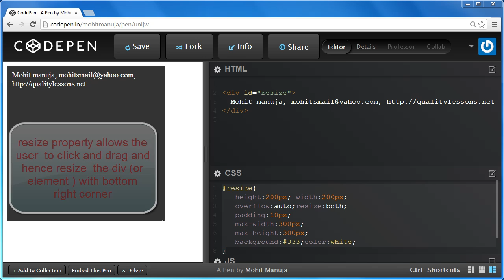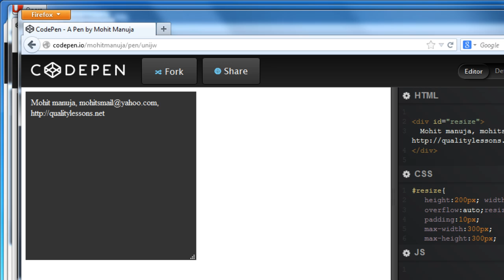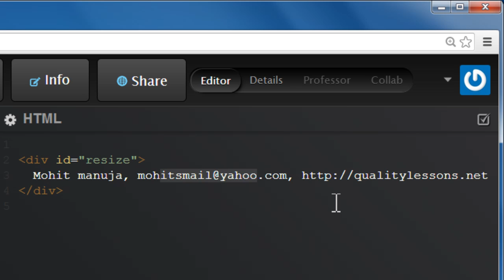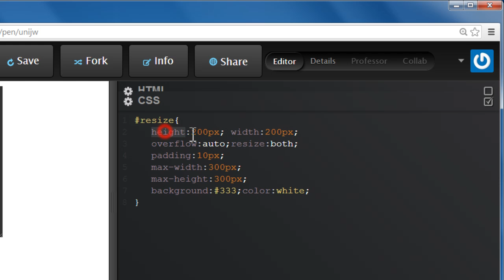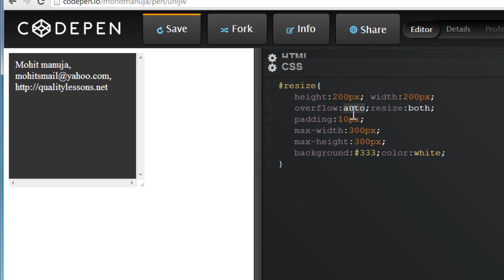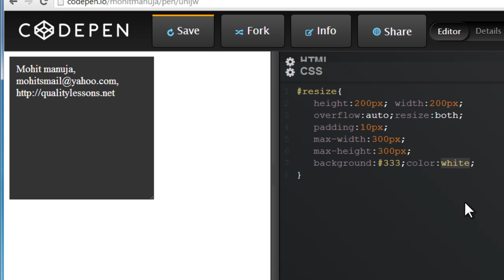Resize your divs with css3 resize property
The resize property specifies whether or not an element is resizable by the user.

Note: The resize property applies to elements whose computed overflow value is something other than "visible".
Here i have also shown how to setup minimum and maximum limitations
This property stil doesn't work in Internet explorer.
Mohit Manuja